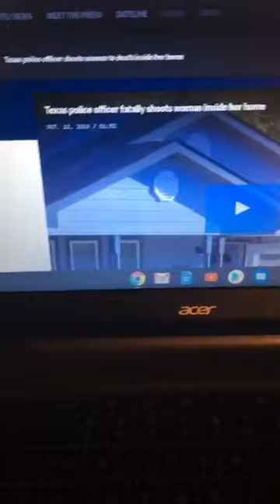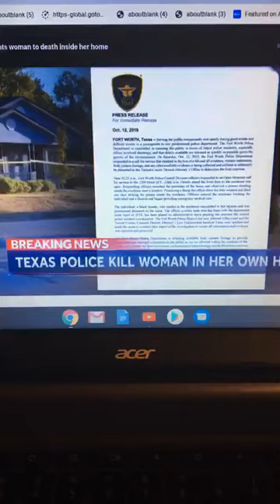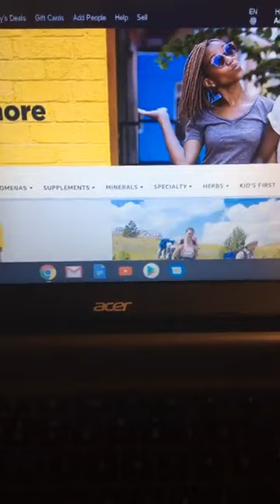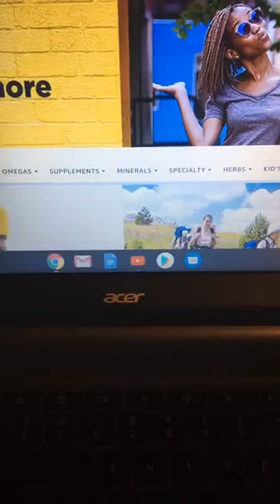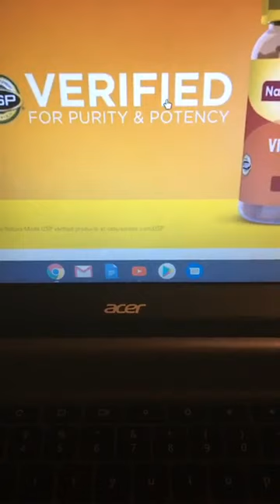EXECUTION AGAIN IN TEXAS-THEY SHOT ANOTHER BLACK WOMAN IN HER OWN HOME